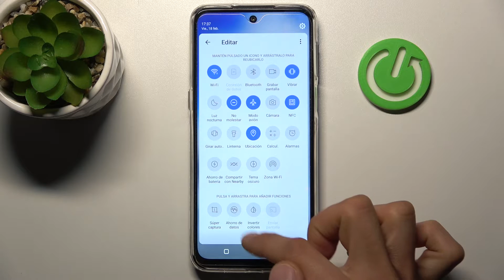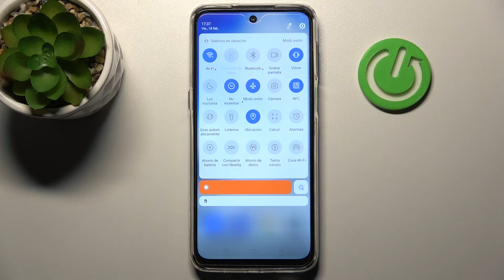Cómo editar el panel de control en ULEFONE Note 13P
Buenos días. Hoy queremos presentarte cómo personalizar el centro de control en tu ULEFONE Note 13P. Sigue las instrucciones del video y descubre cómo acceder a la configuración del centro de control en tu celular ULEFONE Note 13P.

¿Cómo personalizar centro de control en ULEFONE Note 13P? ¿Cómo configurar el panel de control en ULEFONE Note 13P? ¿Cómo cambiar orden de controles en ULEFONE Note 13P?